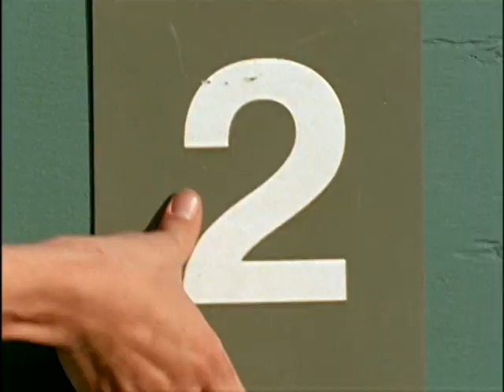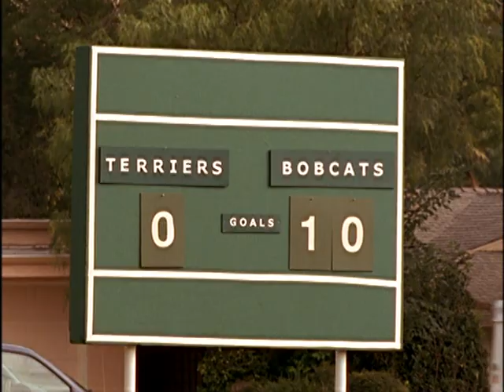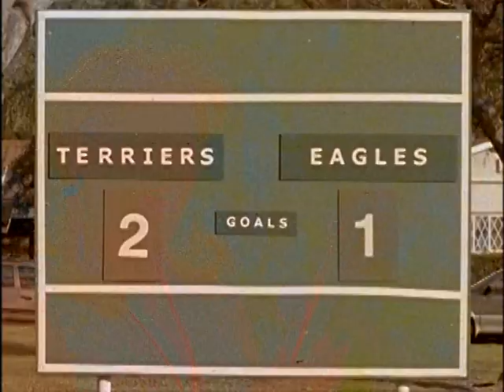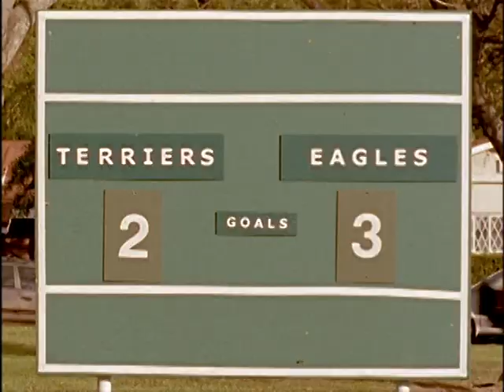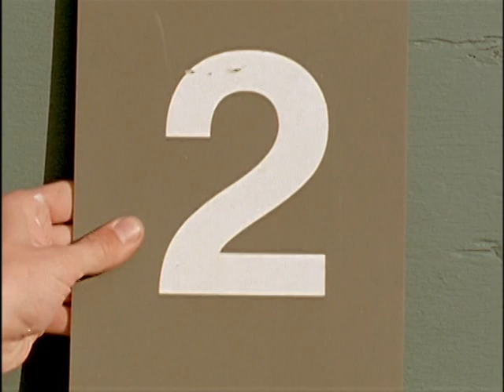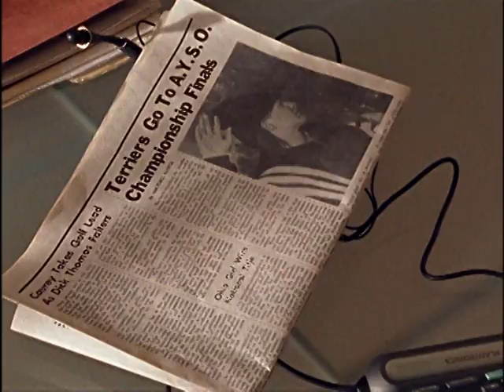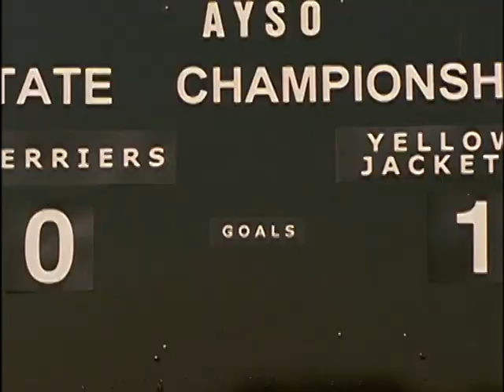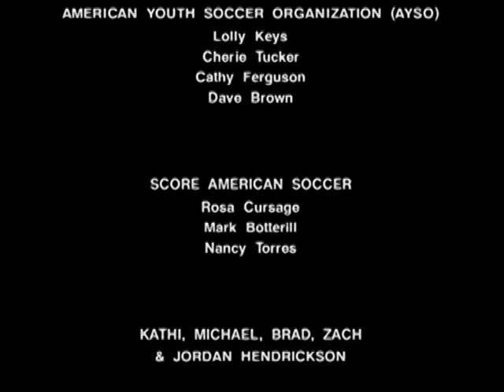Just for Kicks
Two twins who play soccer have Dad as Coach, Dad goes out of town. Mom becomes Coach but she doesn't know soccer. The team loses games and players quit. Enter mystery man from the neighborhood who plays soccer and rescues the team from the basement. Team goes on to win championship.